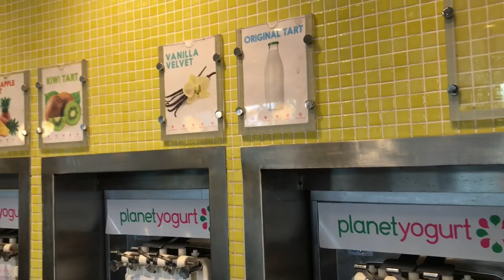WEEKLY VLOG : SWIMMING + MOVIES + MORE | FEELING SICK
My cousins closed school for a week and here is what we got to do . I hope you enjoy.